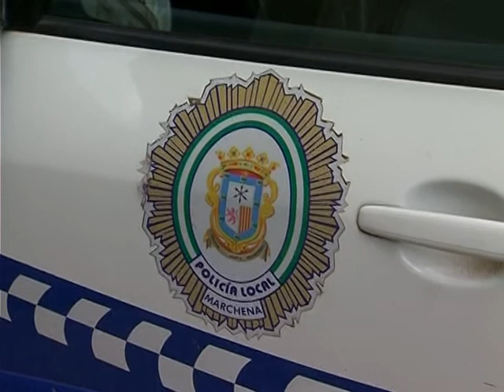La Policía Local efectúa cuatro detenciones este fin de semana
Según informa la Jefatura de la Policía Local, el pasado fin de semana agentes de la policía local han detenido a cuatro individuos acusados de distintos hechos delictivos. Las primeras actuaciones culminaron con la detención de dos individuos acusados de quebrantar sendas órdenes de alejamiento, la primera de ellas por delitos de violencia de género y el segundo por un delito de violencia en el ámbito familiar.